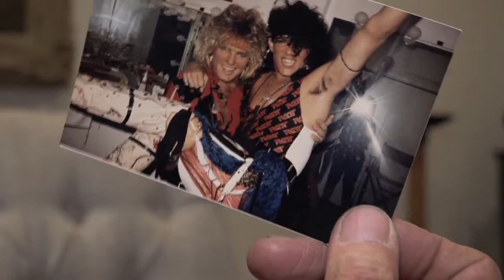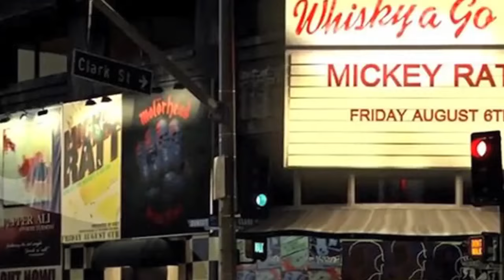NOTHING TO LOSE A Stephen Pearcy ROCKumentary (Trailer)2021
A Rock and Roll Icon… The Voice of a Generation… Stephen Pearcy goes back to the Cellar.
Watch the full length feature documentary NOTHING TO LOSE only on ASY TV.
Get ASY TV now on ROKU, APPLE TV, AMAZON FIRE or at ASYTV.com
Only 5 bucks a month! 17 cents a day!
Hours of bonus PEARCY and RATT bonus content.
GET ASY! KEEP ASY!